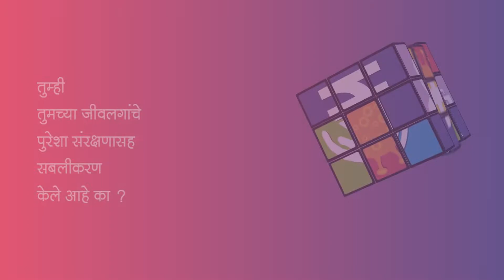Have you conducted your financial planning? | Marathi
Having goals gives you purpose and defines your path in life. However, uncertainties and challenges can deter you from your mission. By securing your future with life insurance, you can liberate yourself from the constant worries that tomorrow might bring. So, start today and check your financial immunity score to understand how prepared you are in the long run.